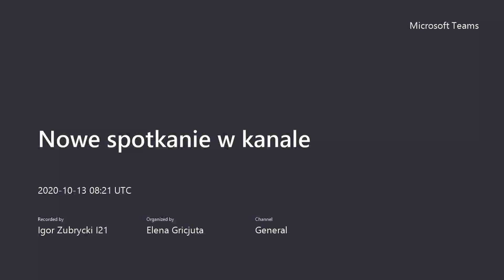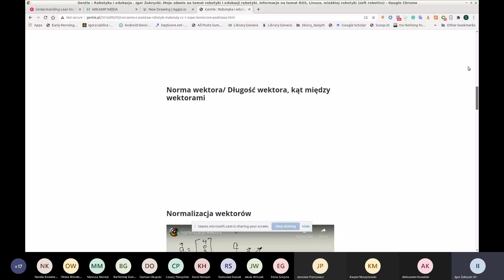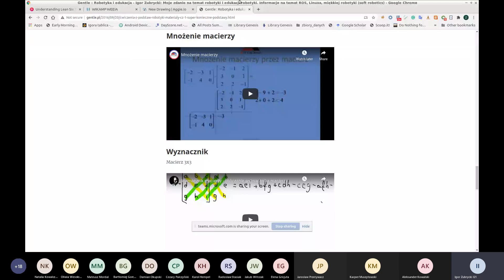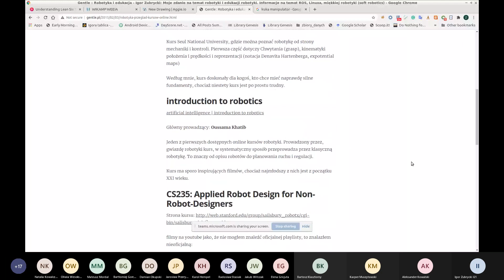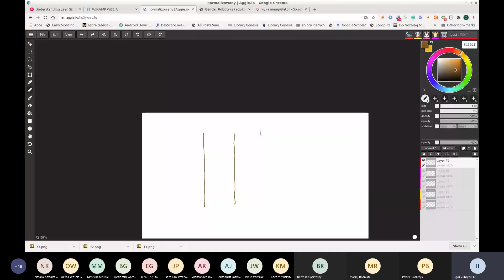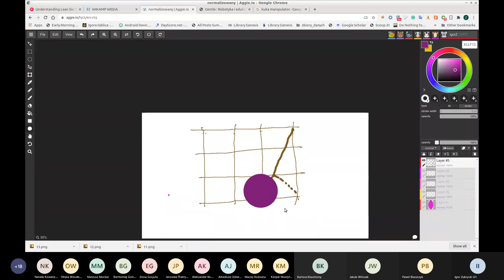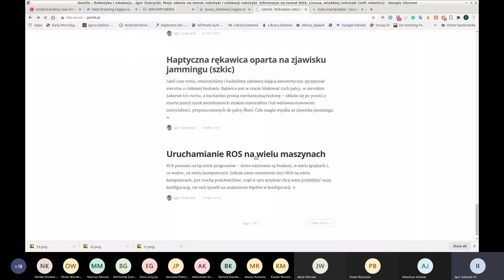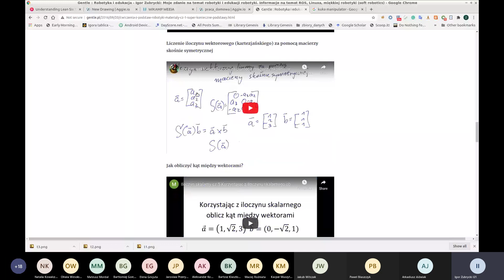video ćwiczenia robotyka 1